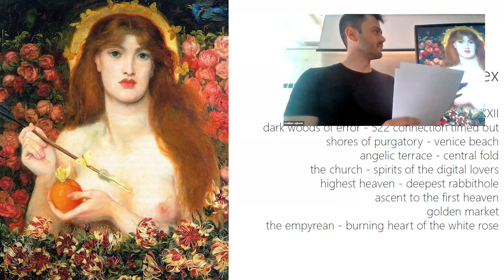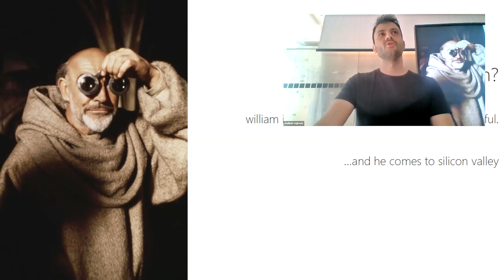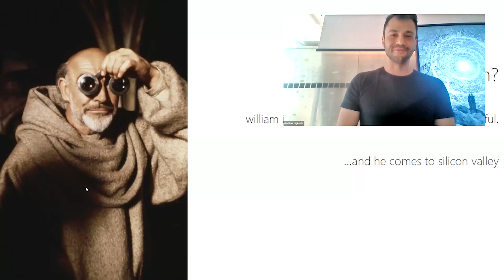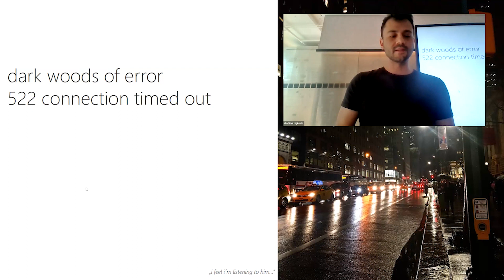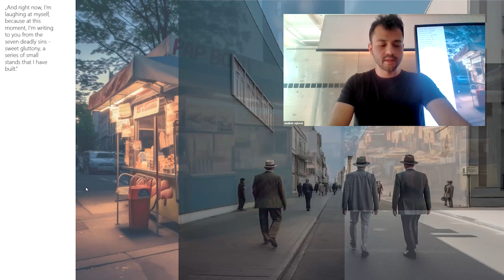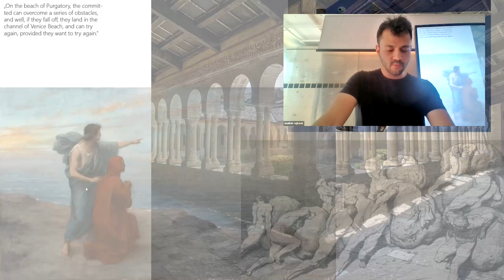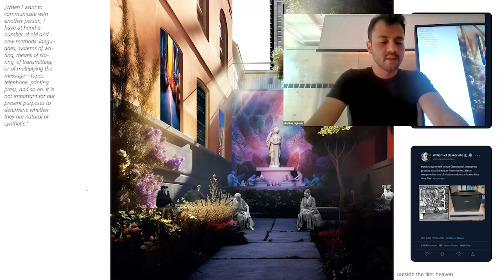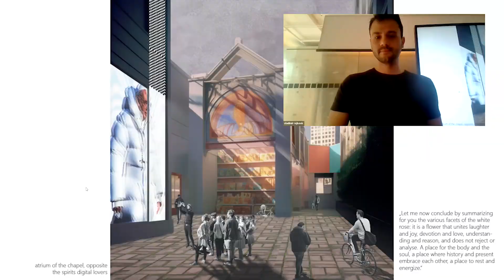S2 Flowers, Vladimir Rajkovic, Divine Comedy 2.0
Vladimir Rajkovic
Divine Comedy 2.0
Studio 0 More, Spring 2023